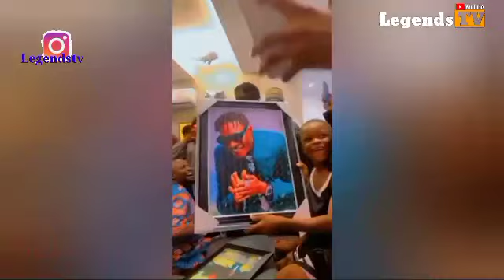ZINOLEESKY CELEBRATES BIRTHDAY ON A GRAND STYLE WITH FAMILY MEMBERS